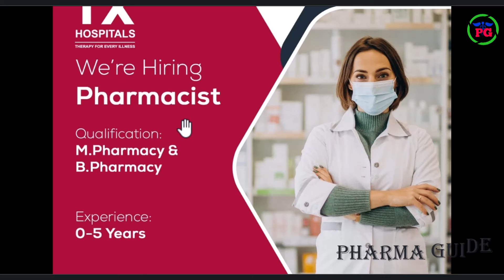Latest Hospital Jobs In Hyderabad For Freshers 2024